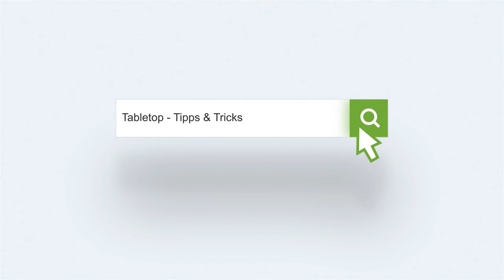Bemalung Osgiliath Ruinen | TBasics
Wir befinden uns aktuell im Herr der Ringe Fieber und da brauchen wir natürlich auch passendes Gelände. Wir haben uns die aktuellen Osgiliath Ruinen aus der neuen Middle Earth Tabletop Starterbox geschnappt und zusammen mit Thomas seinen alten Ruinen bemalt und ordentliche Bases verpasst.

Falls ihr nun die passenden Farben braucht schaut gerne mal bei unserem Partner PK-Pro vorbei: